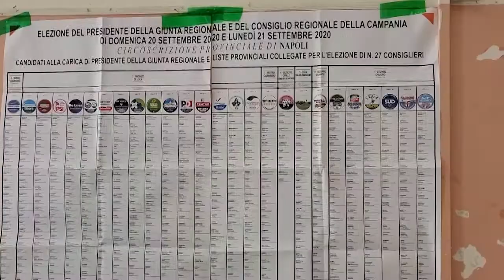Elezioni Campania, ecco gli eletti del nuovo Consiglio Regionale